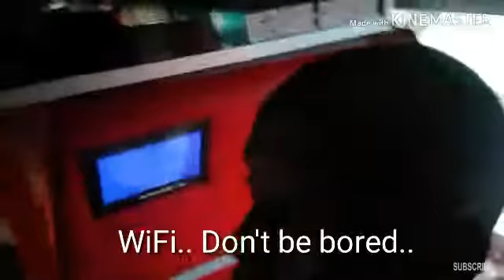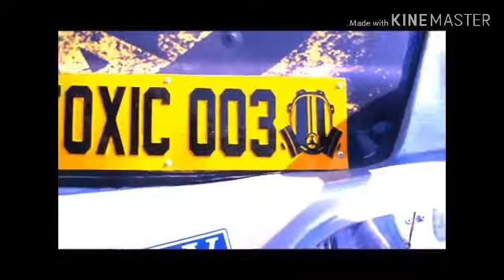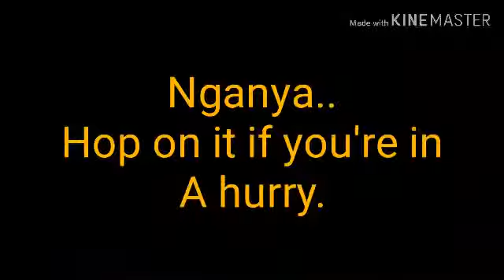ᴋᴇɴʏᴀɴ ᴘᴜʙʟɪᴄ ᴛʀᴀɴsᴘᴏʀᴛᴀᴛɪᴏɴ (ɴɢᴀɴʏᴀ)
ғᴏʀ ᴛʜᴏsᴇ ᴡʜᴏ ᴛʜᴏᴜɢʜᴛ ᴋᴇɴʏᴀɴs ʀɪᴅᴇ ʟɪᴏɴs ᴀɴᴅ ᴇʟᴇᴘʜᴀɴᴛs,  ᴄʜᴇᴄᴋ ᴛʜɪs ᴏᴜᴛ ᴛᴏ ғɪɴᴅ ᴏᴜᴛ ᴡʜᴀᴛ ᴡᴇ ʀᴇᴀʟʟʏ ʀɪᴅᴇ...